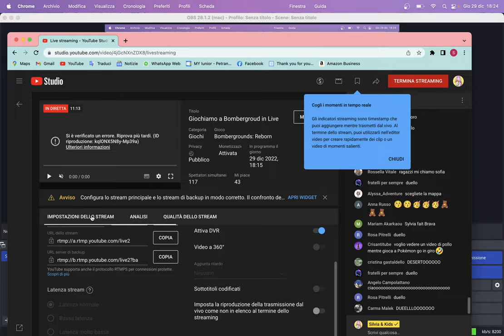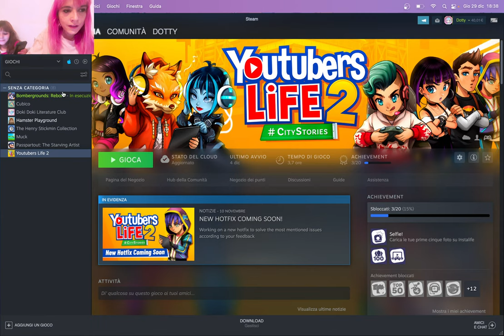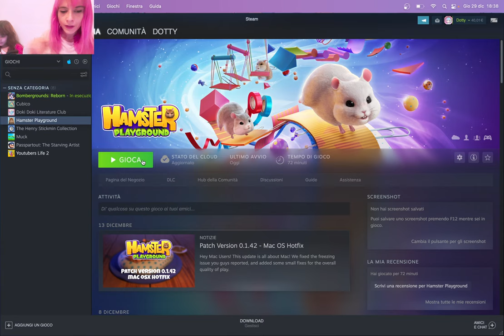💣 Giochiamo a Bombergroud in Live 💣